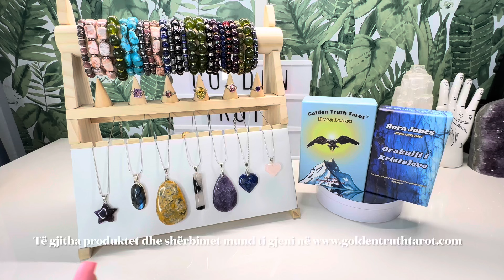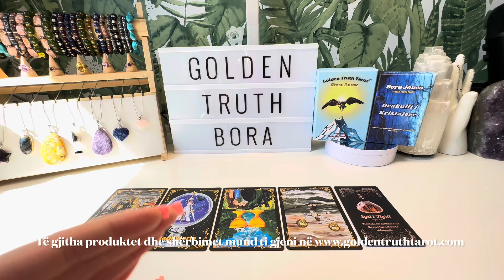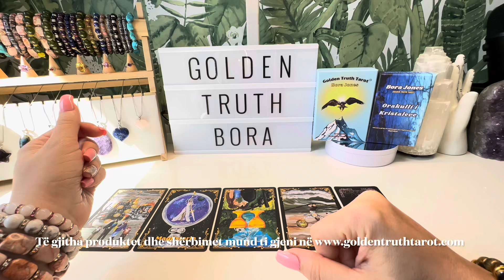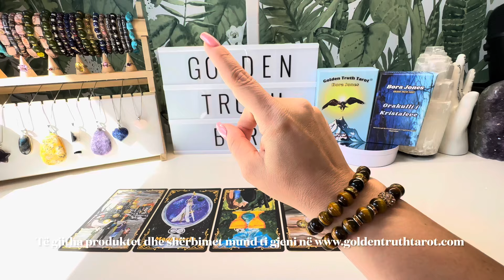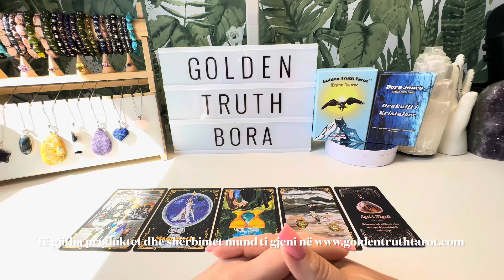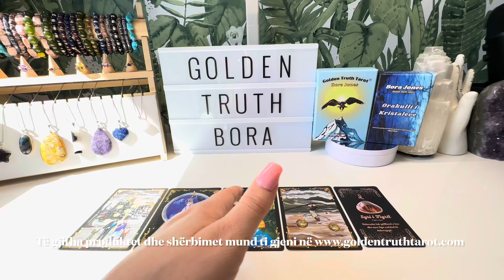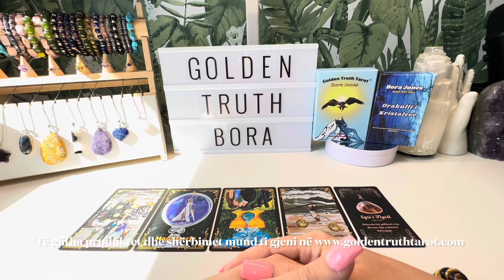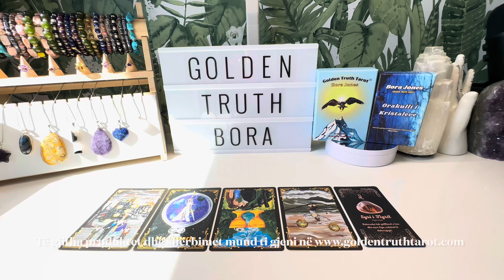🔮♑️Bricjapi parashikimi për muajin maj 2024🔮♑️